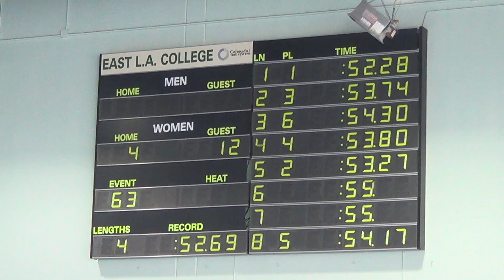E04 H12 14tl079tv